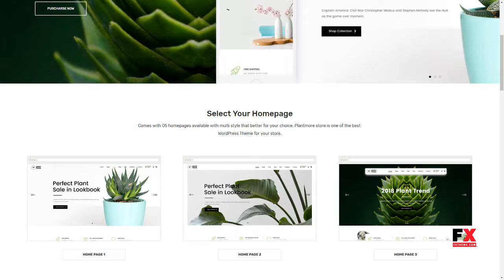Plantmore - Responsive Theme for WooCommerce WordPress Corey A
Compatible With WPML, WooCommerce 3.4.x, WooCommerce 3.3.x, WooCommerce 3.2.x, Visual Composer 5.1.x, Bootstrap 4.x, Bootstrap 3.x

 Columns 4+

 Layout Responsive

 Tags clothes, fashion, fashion theme, flower, furniture, furniture theme, hightech, interior, Lean, modern, plant, responsive, responsive furniture theme, woocommerce theme